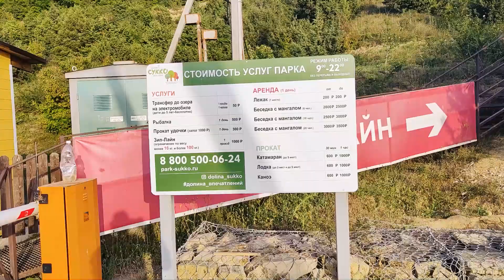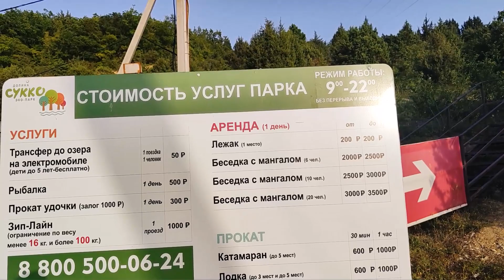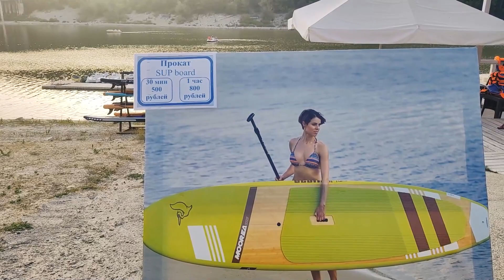СУККО КИПАРИСОВОЕ ОЗЕРО! Я такое не ожидала!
После Кемпинга по дороге домой мы заехали в Сукко на Кипарисовые озера. И столкнулись ожидание и реальность.

Яндекс Кошелек
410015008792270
данат Алиарс

Привет, меня зовут Эль и я рада приветствовать тебя на моем канале.
Этот канал создавался как видео дневник. Здесь живут видео с моими путешествиями, поездками, прогулками, а также личное мнение и обсуждение волнующих меня тем. Я художник, иллюстратор, комиксист.

Заходи в гости:
У меня есть второй ART канал о Творческой энергии и моих проектах.